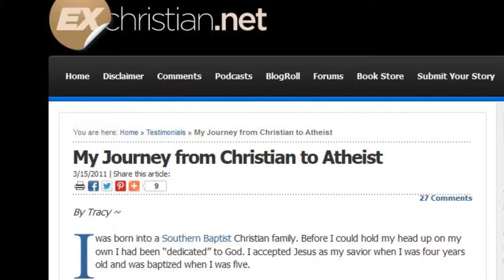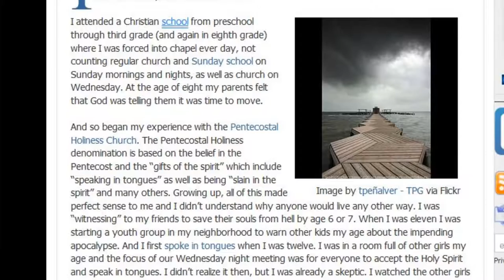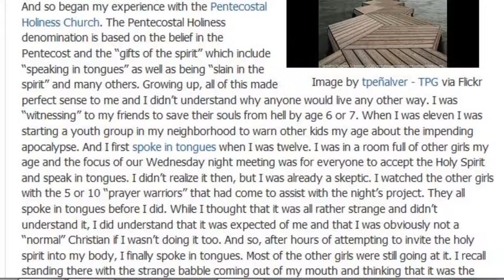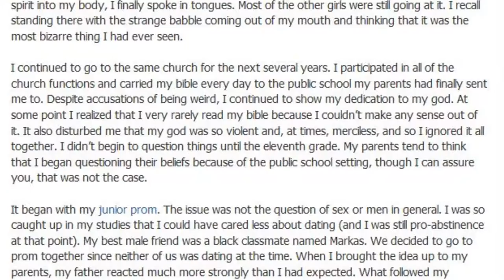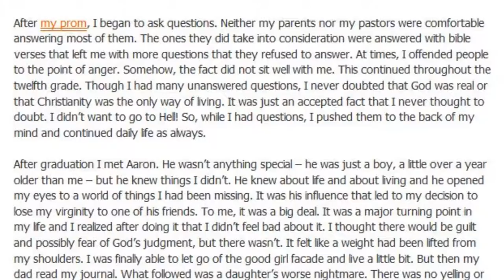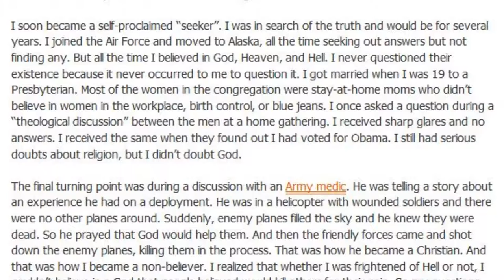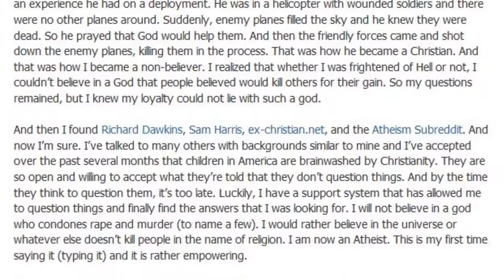Are Childhood Conversions Genuine